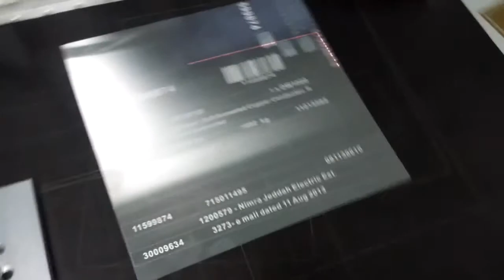aluminum nameplate laser engraving, aluminum fiber laser marking